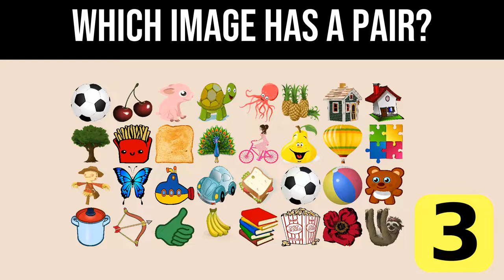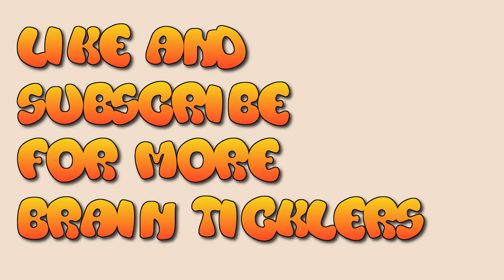Three arduous puzzles to hurt your perception (Consciousness Tickler, Ticklish Game, Brain Tickle)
Graphics Resources Attributions:

BrainTicklers Logo-

Thumbnail-

Puzzles:

General-

Puzzle: Find The Pair -
Graphics resources credited in the "General" section (above) and also:
Puzzle images by OpenClipart-Vectors from Pixabay

Puzzle: Which Letter Appears Once -